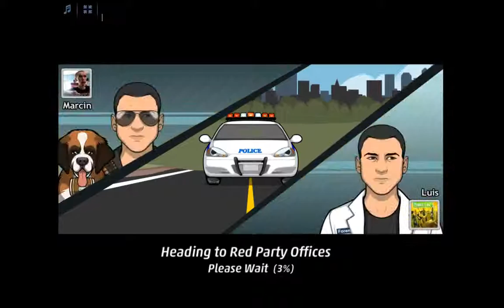Cimek pley Criminal Case CASE51 The best result